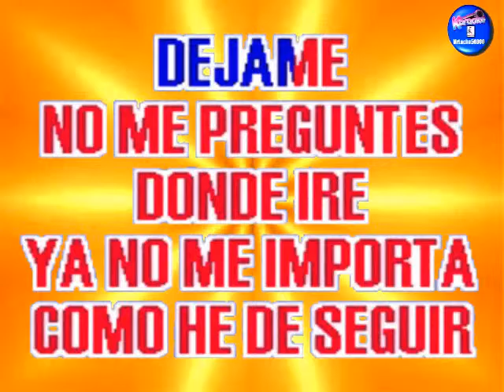Sergio Denis - No Sé Si Te Amo O Si Te Amé ( KARAOKE DEMO Nº 01 )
* PISTA Y VIDEO KARAOKE EXCLUSIVO, PRODUCIDO Y DE PROPIEDAD DE: MrLucho50000  ( Derechos Copyright )

VENTAS  DE VIDEOS KARAOKES:
LUIS LOPEZ
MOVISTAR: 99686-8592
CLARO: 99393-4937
LIMA - PERU